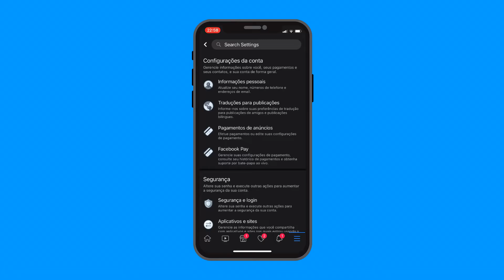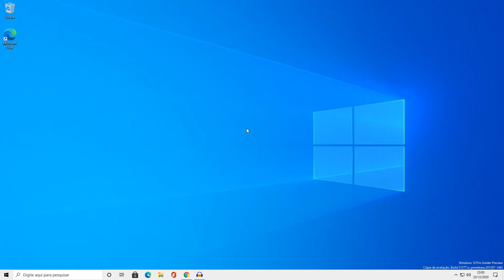Como ocultar a lista de amigos do Facebook